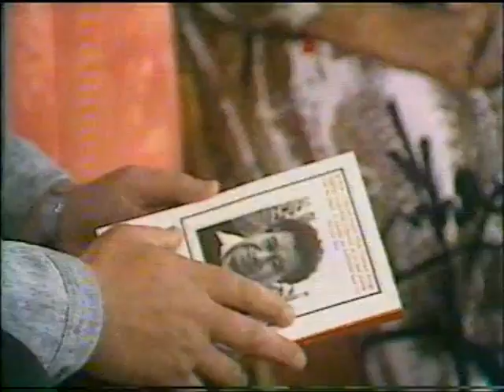Whina Cooper - This is Your Life, 1987.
Dame Whina Cooper - This is Your Life, 1987.